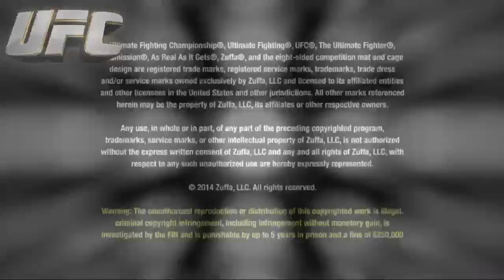Nate Diaz vs Junior Assuncao UFC FULL FIGHT - UFC FIGHT NIGHT